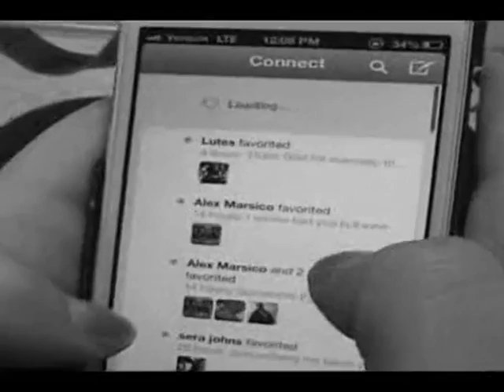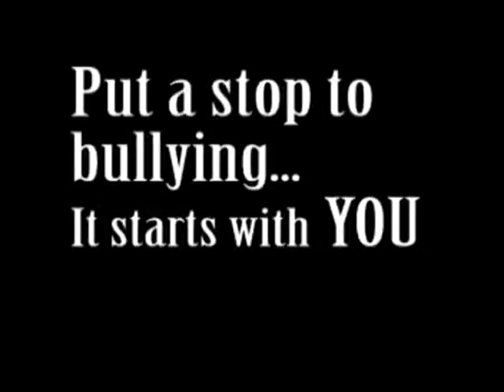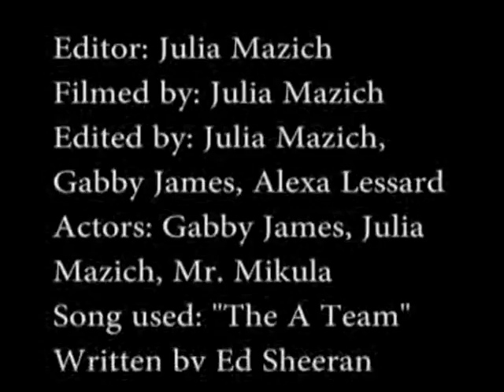It Starts With You - 2013 Teen Video Awards Entry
Cyber Bullying is becoming an increasingly easy and hurtful way to bully others. It hurts just like any other bullying does. The feelings you feel are the feelings that reveal your human nature. The best way to fight back against bullies, is to stand up. Talk to someone you trust. Stand up and speak out. It all starts with you.